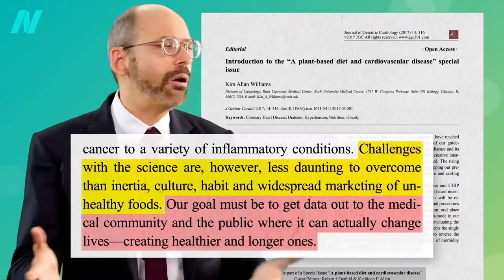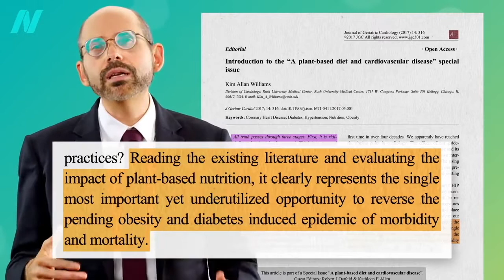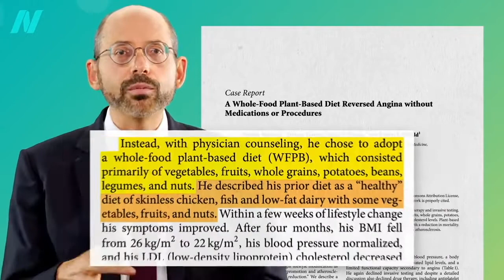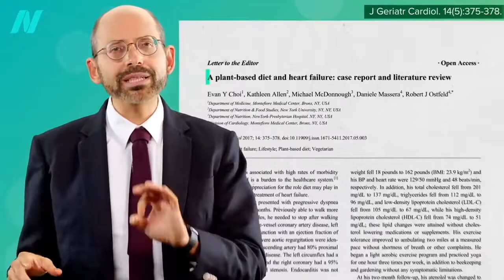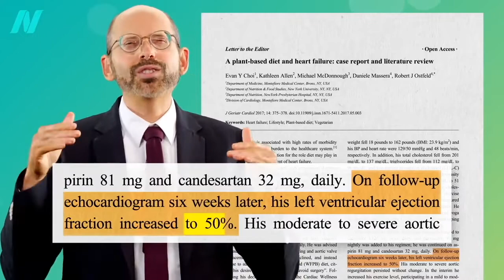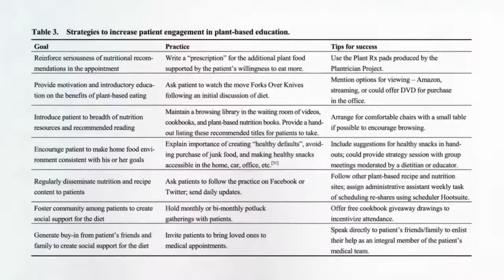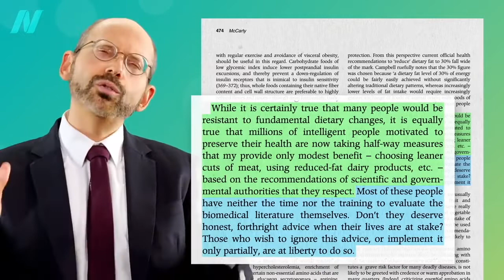How to Reverse Heart Failure with Diet, According to Science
Do you want to know how to reverse heart failure with diet? Check this video to find the information.